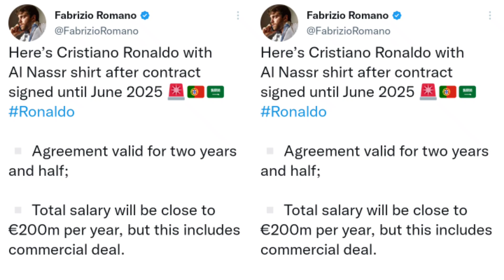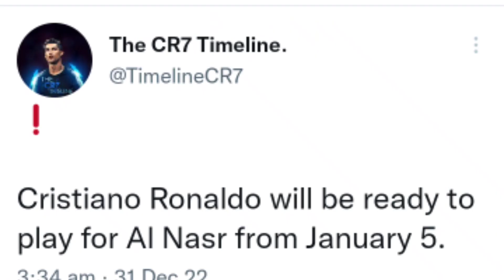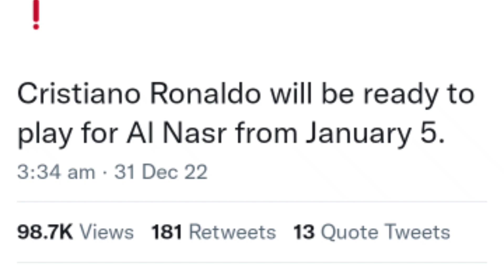ITS DONE💔 CR7 Al Nassr Join ചെയ്തതിന്റെ Reason 🙃